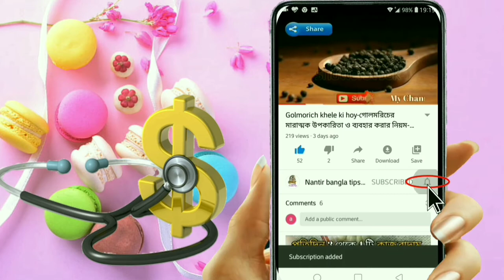কোন রঙের ডিমের কুসুম বেশি স্বাস্থ্যকর-benefits of eggs-dimer kusum khele ki hoy-dimer upokarita.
কোন রঙের ডিমের কুসুম বেশি স্বাস্থ্যকর-health benefits of eggs-dimer kusum khele ki hoy-dimer upokarita.

ডিম খাওয়ার উপকারিতা ডিম খাওয়ার নিয়ম খালি পেটে ডিম খেলে কি হয় সিদ্ধ ডিম খেলে কি হয় কাঁচা ডিমের কুসুম খেলে কি হয় রাতে ডিম খেলে কি হয় কোন রঙের ডিমের কুসুম বেশি স্বাস্থ্যকর হাঁসের ডিম খেলে কি হয় কলা ডিম খেলে কি হয় মুরগির ডিমের উপকারিতা ঘুমানোর আগে ডিম খেলে কি হয় সকালে ডিম খাওয়ার উপকারিতা কাঁচা ডিম খাওয়ার উপকারিতা ডিম খেলে কি ওজন কমে ভাজা ডিমের উপকারিতা কিভাবে ডিম খাওয়া উচিত ডিমের সাথে কি কি খেতে নেই প্রতিদিন ডিম খেলে কি হয় ডিমের উপকারিতা রাতে ডিম খাওয়ার অপকারিতা কোয়েল পাখির ডিম খাওয়ার নিয়ম বাচ্চাদের ডিম খাওয়ার নিয়ম হাফ বয়েল ডিম খাওয়ার উপকারিতা ডিমের ক্ষতিকর দিক,ডিমের সাদা অংশ খাওয়ার উপকারিতা ডিম খেলে কি এলার্জি হয় ডিম খেলে কি পেটে গ্যাস হয় ডিম খেলে কি হয় ডিম খেলে কি ওজন বাড়ে না কমে

dim khawar upokarita haser dim khawar upokarita kacha dim khawar upokarita dim khawar niyom khali pete dim khele ki hoy dimer sange ki ki khawa uchit nay siddo dim khele ki hoy pratidin dim khele ki hoy dimer sathe ki ki khete nei dim kivabe khawa uchit dimer kusum khele ki hoy egg khele ki hoy health benefits of eggs dim khele ki hoy

nantirbanglatips Nantir bangla tips#নান্টির বাংলা টিপস#dimer upokarita#health benefits of eggs#dim khawar niyom#khali pete dim khele ki hoy#siddo dim#kacha dim#dimer kusum khele ki hoy#